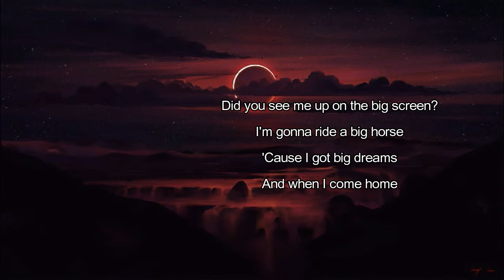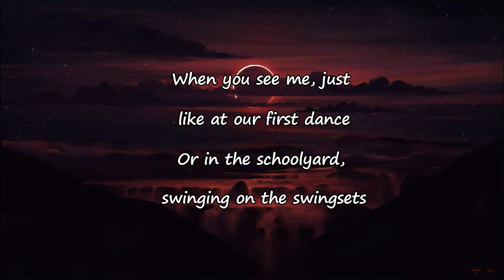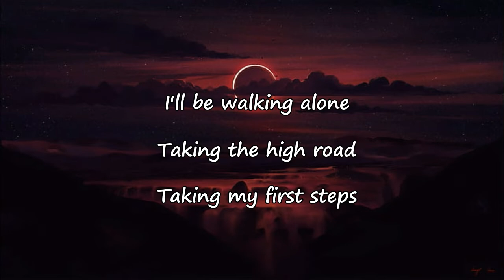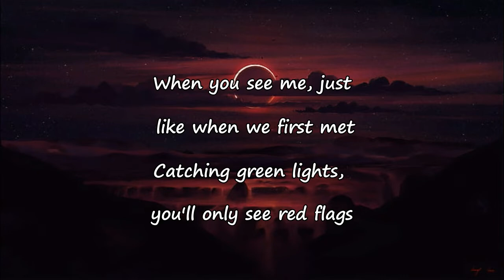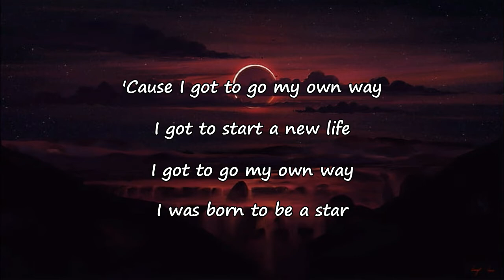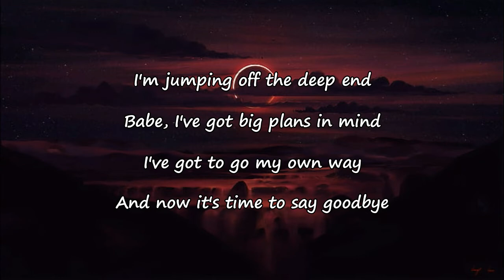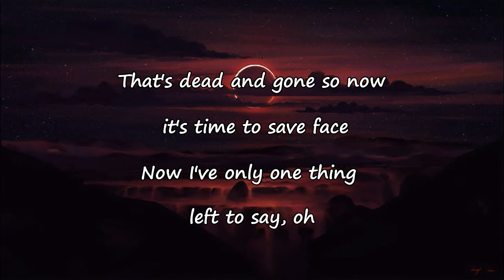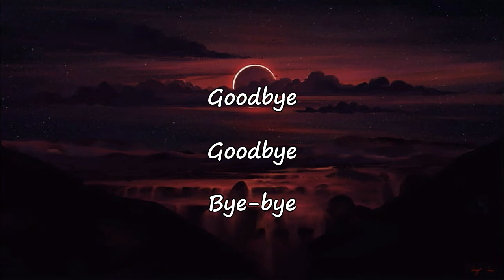Caroline Rose - "Got To Go My Own Way" Lyrics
Got To Go My Own Way Lyrics:

[Verse 1]
Did you see me up on the big screen?
I'm gonna ride a big horse
'Cause I got big dreams
And when I come home
They'll call me Little Hollywood
I'ma get free ice cream
And give them to the kids of the neighborhood

[Pre-Chorus]
When you see me, just like at our first dance
Or in the schoolyard, swinging on the swingsets
I'll be walking alone
Taking the high road
Taking my first steps

[Chorus]
'Cause I got to go my own way
About to start a new life
I got to go my own way
'Cause I was born to be a star

[Verse 2]
I'm moving to LA, I'll weekend in Paris
I'm gonna bask in fame, Fiji in a banana hammock
Remain humble, not like all these fakers
Always get bleacher seats
Sitting at the LA Lakers

[Pre-Chorus]
When you see me, just like when we first met
Catching green lights, you'll only see red flags
But the past is done
I've clearly moved on
Enjoy your new name

[Chorus]
I got to start a new life
I was born to be a star
I'm jumping off the deep end
Babe, I've got big plans in mind
I've got to go my own way
And now it's time to say goodbye

[Bridge]
Remember when we wanted all of the same things?
To settle down and hyphen both of our last names
That's dead and gone so now it's time to save face
Now I've only one thing left to say, oh

[Outro]
Goodbye
Goodbye
Bye-bye